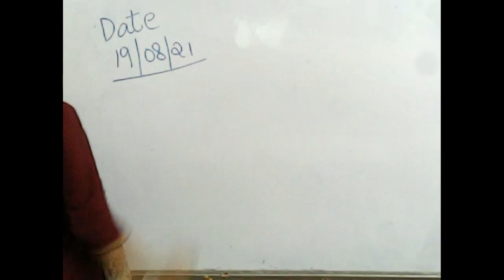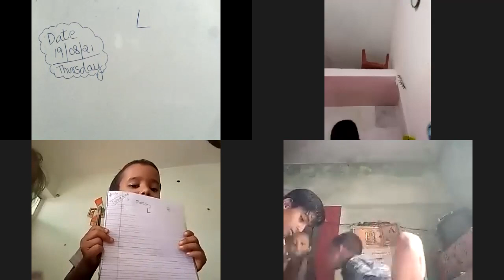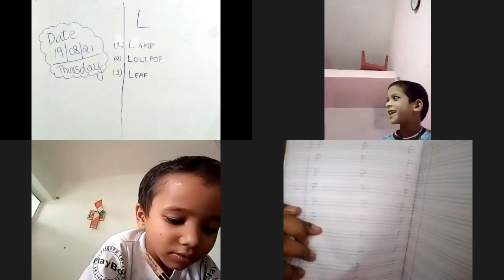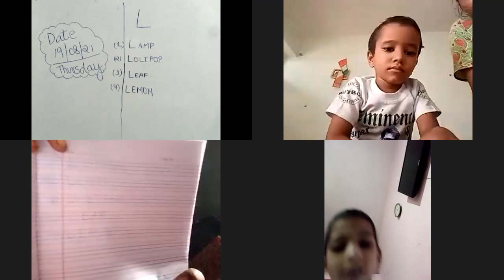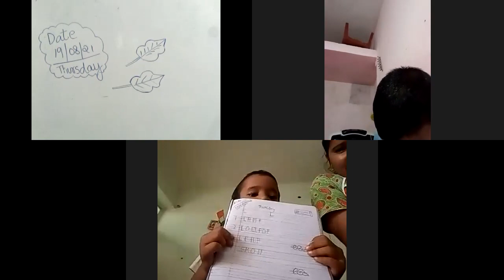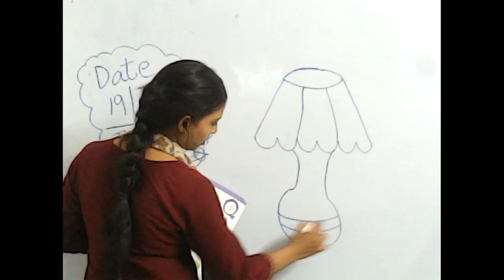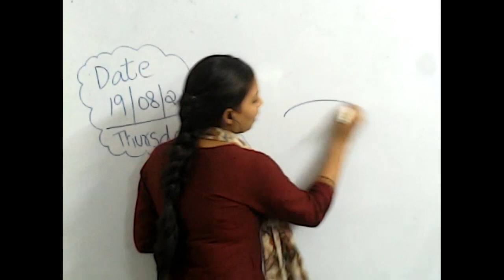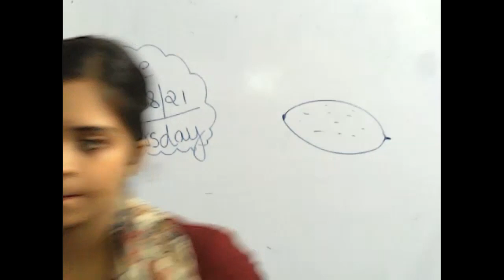Class Nursery English 19/08/21